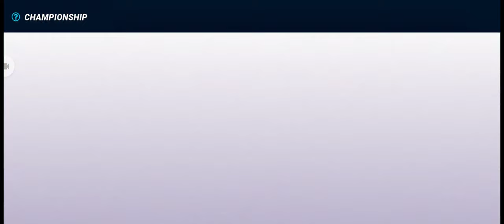DREAM FISHING In Fishing Clash.